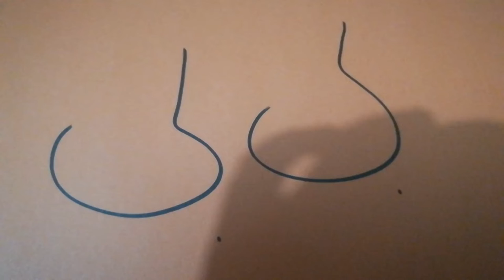February 25, 2022